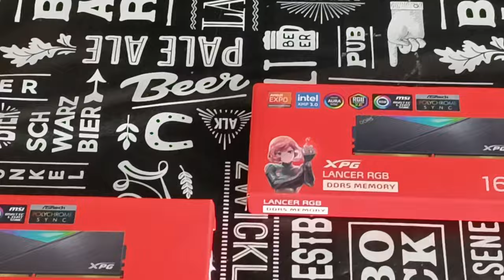Unboxing Memoria Ram DDR 5 XPG 6000 Mhz Black RGB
Fala Galera blz ? Mais um vídeo aqui no canal !!!
com mais um unboxing pra vocês, espero que gostem do vídeo !!! é isso ai galera,  não se esqueça de acessar a Pagina do canal no facebook e de seguir la no instagram.É isso galera TMJ sempre !!!